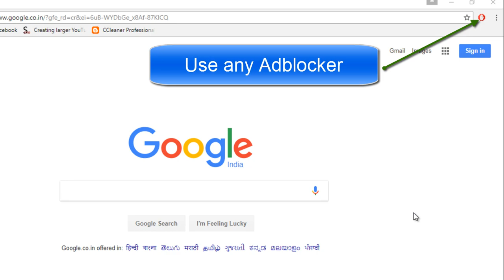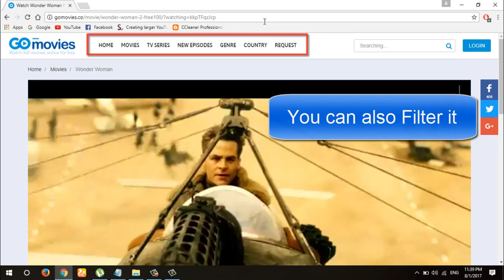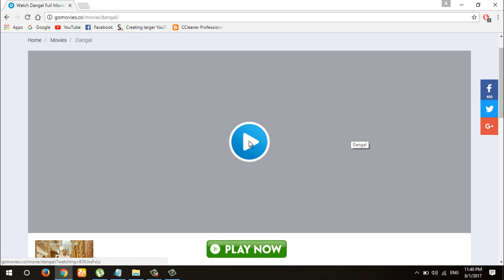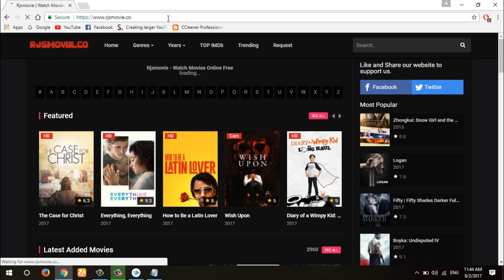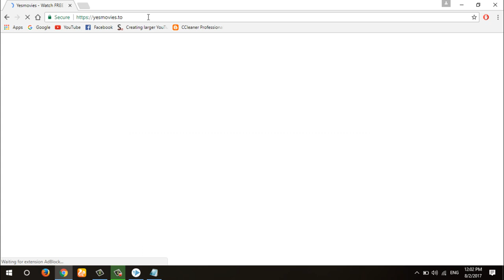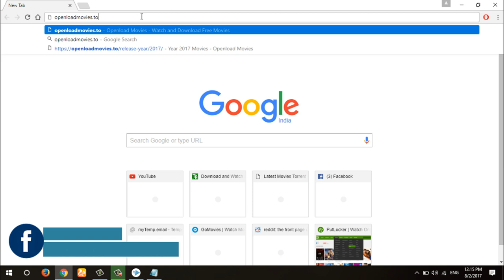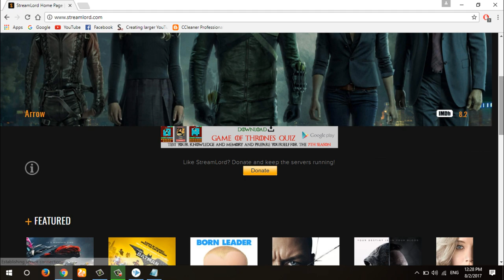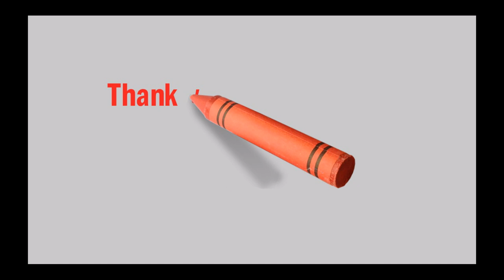Watch Movies Online Free Sites | (no card, no sign up)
Watch movies online free sites best | watch movies online free no sign up no download

I will show you in this video how to watch movies online free live streaming
(watch movies online free streaming no sign up)

Updated movie sites

and you can watch bollywood movies online for free(watch Hindi movies online for free) in above sites

►go to country

►select india

where you can find best websites to watch bollywood movies online for free without downloading or signing up

So the above sites are the top free online best movie sites